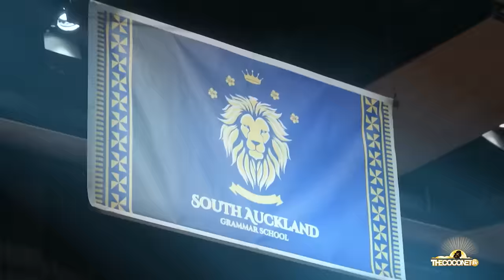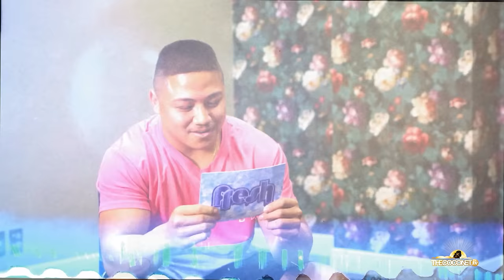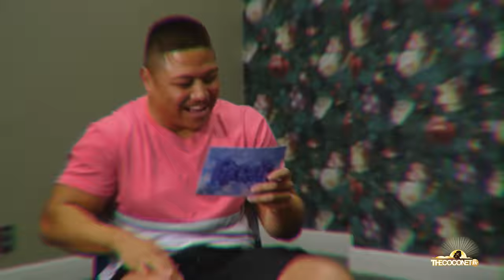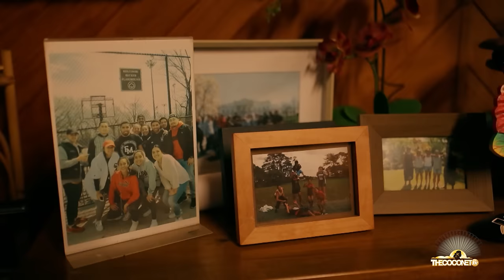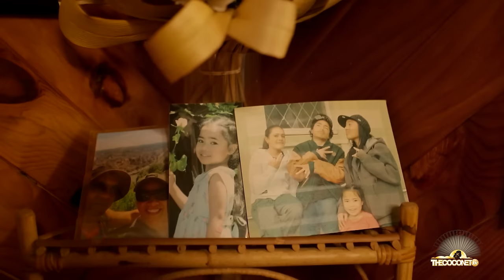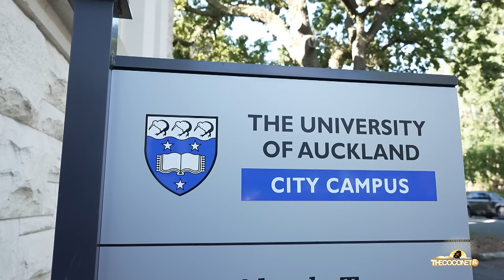FRESH '24 EP 6 - SAMOAN HIP HOPS STARS, 'PRING IT ON' PLAY AND TOA SAMOA!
We go into the world of theatre with Pring It On which follows the story of Penina, a NZ-Born Samoan
in her last year of school who auditions for the Samoan Cultural Group, mixed with humour and pride,
this is the ultimate Polyfest get-up.

We then get taken around Auckland City by our very own bubbly tour guide Skivi.

Superstars on and off field Luciano Leilua and Gordon Chan Kum Tong of the  Toa Samoa drill us through a round of Read My Lips, while we 2-step to the beat with the Huch sisters and round things up with the first ever round of Village Knockout!